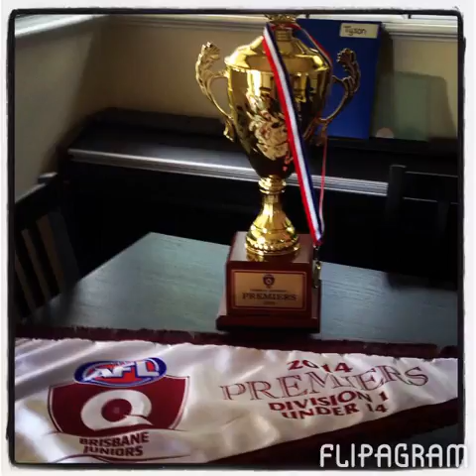Flipagram - 2014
Our year that was - 2014
♫ Mark Knopfler - Going Home - Theme of the Local Hero